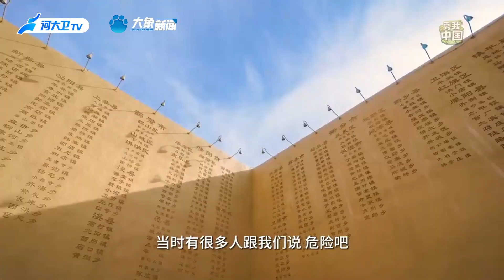WangChaoge, Director of "Unique Henan · Land of Drama" said that this fertile land.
WangChaoge, Director of "Unique Henan · Land of Drama" said that this fertile land grows not only wheat.